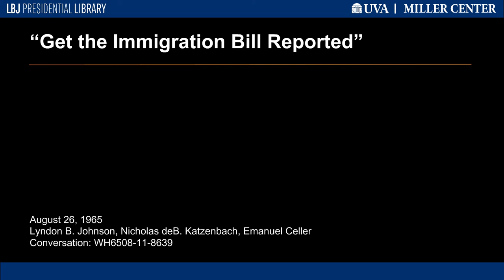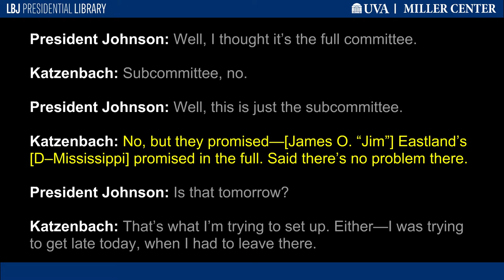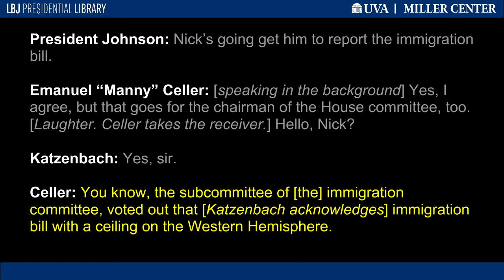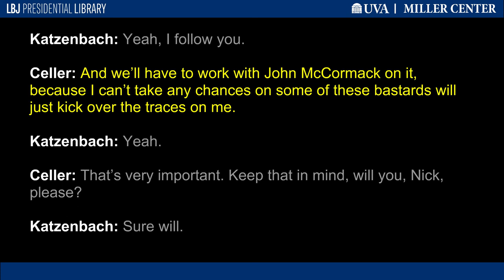“Get the Immigration Bill Reported”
President Johnson beseeched Attorney General Nicholas deB. “Nick” Katzenbach for help in reporting the immigration bill. At the time of the call, Johnson was meeting with the House sponsor of the bill, Rep. Emanuel “Manny” Celler [D–New York], who warned Katzenbach that a Senate subcommittee had sought to limit immigration from the Western Hemisphere, a provision that Celler deemed “very dangerous.”